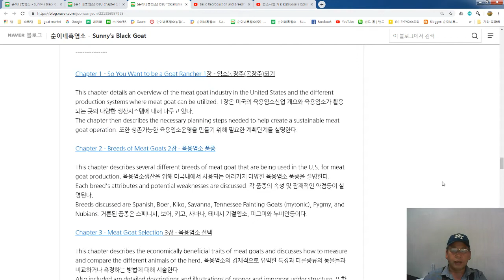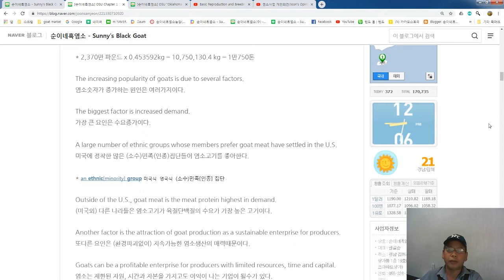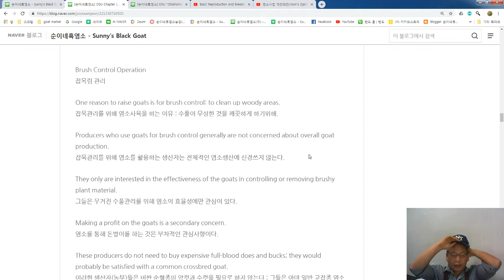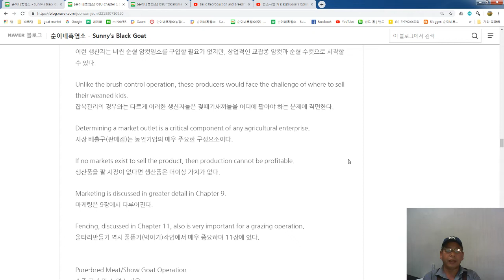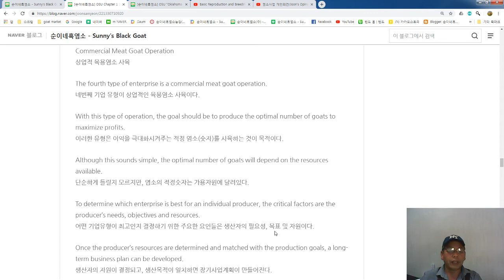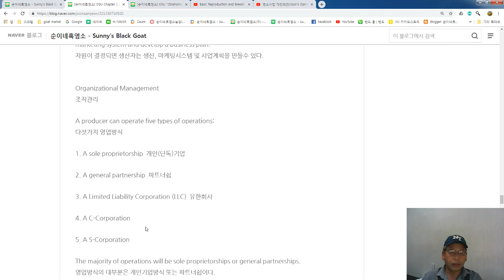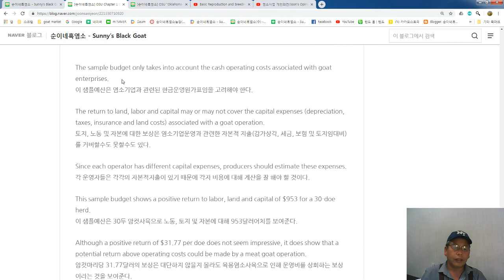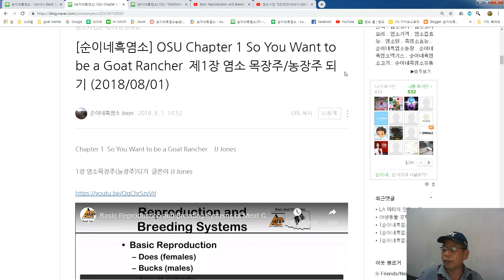19.05.22. 97. 염소사육 결정 필수 고려사항 ! OSU 1. So You Want to be a Goat Rancher By Sunny's Goat